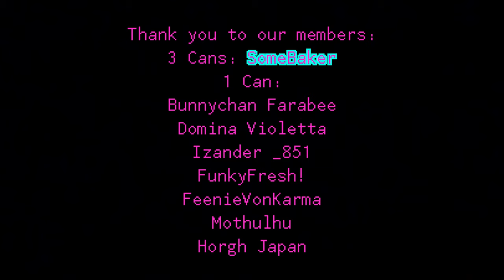World Of Horror Episode 77 ~ Bewilderment, the long con?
bwuh??? huh??? MINUS... THREE?